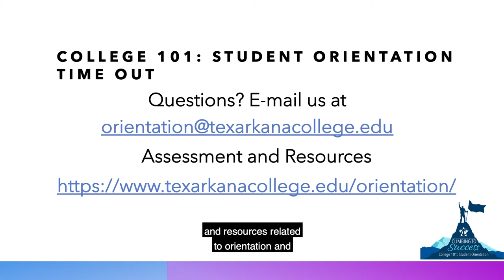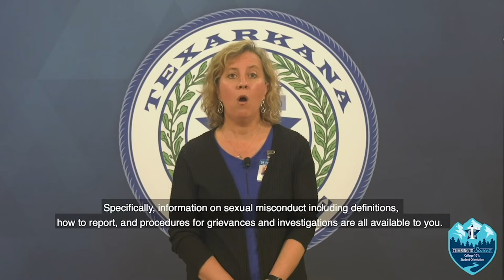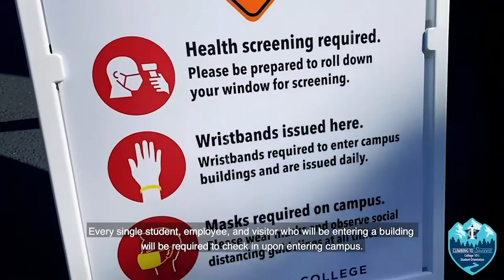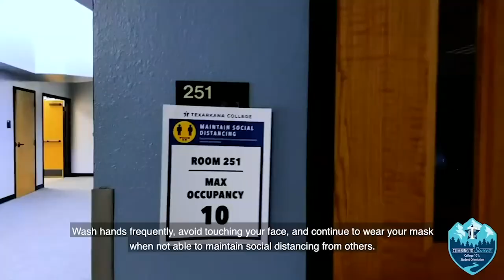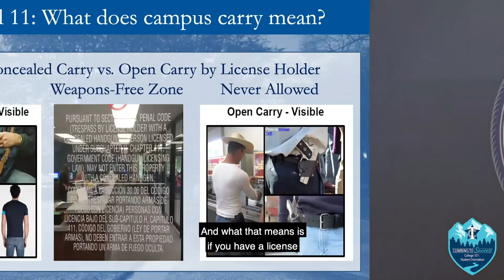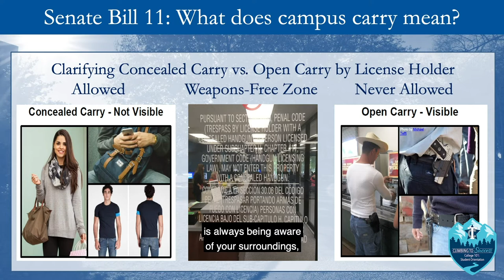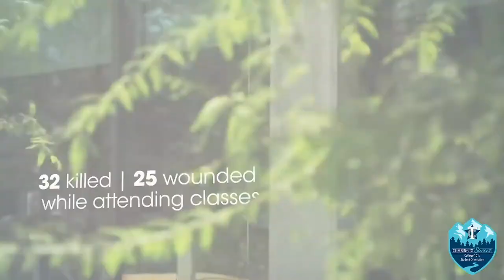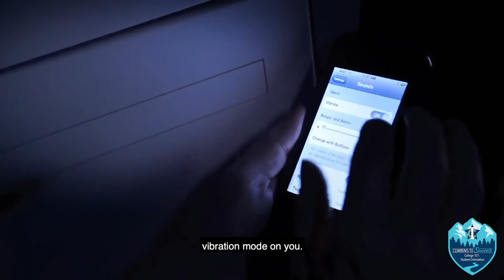Segment 2: Spring 2021 Orientation